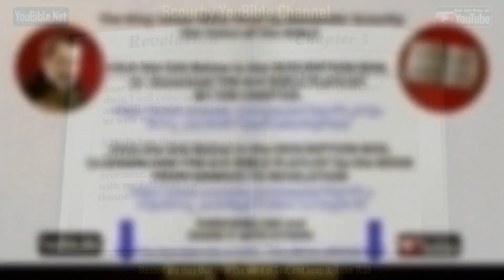66-Book of Revelation | By the Chapter | 3 of 22 Chapters Read by Alexander Scourby| God is Love